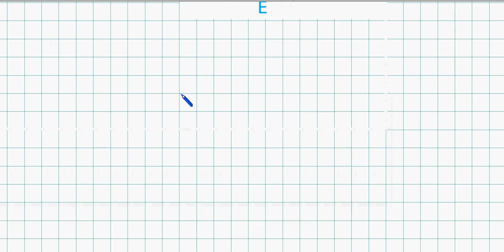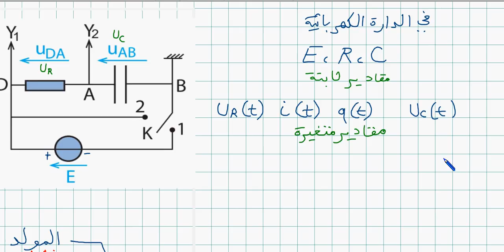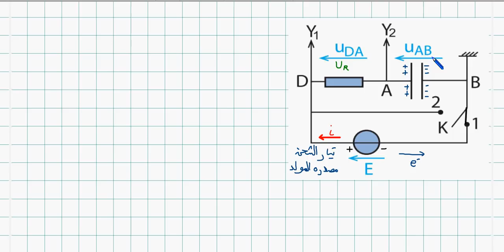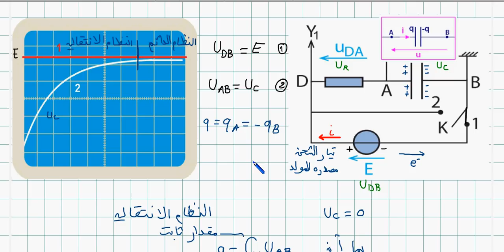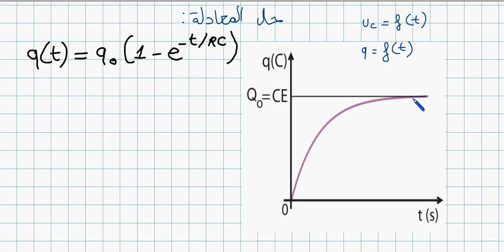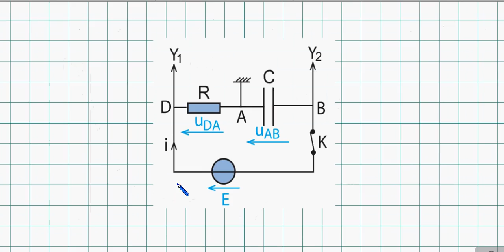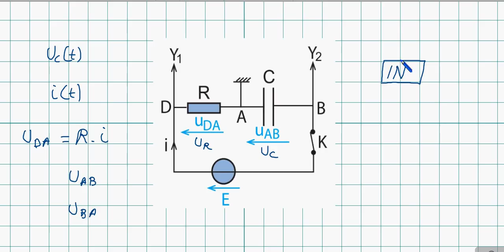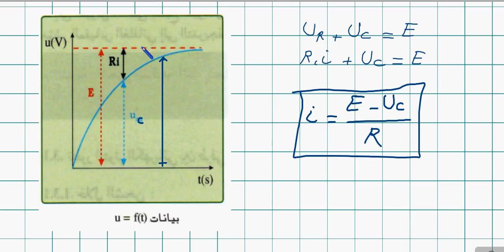3AS Physique / U03 / Vidéo 11 / RC / المعادلات التفاضلية أثناء الشحن